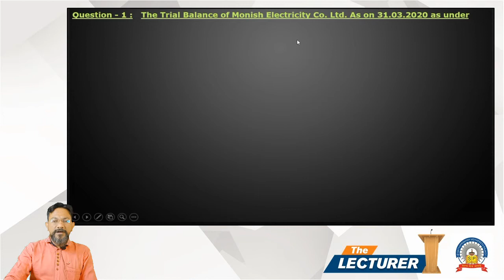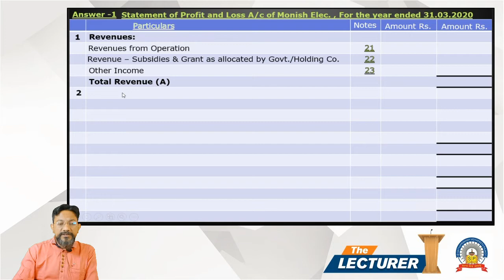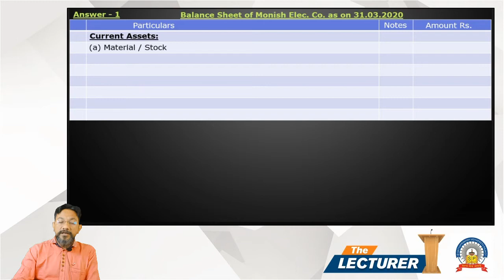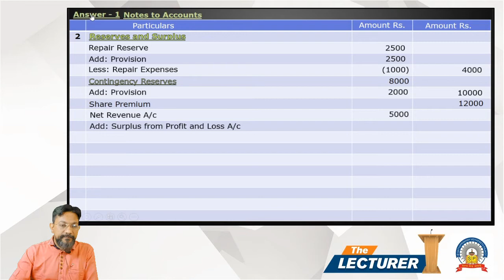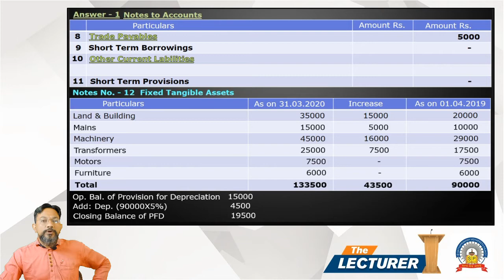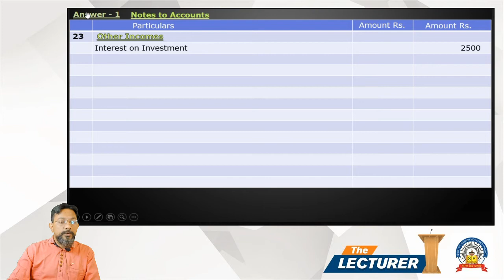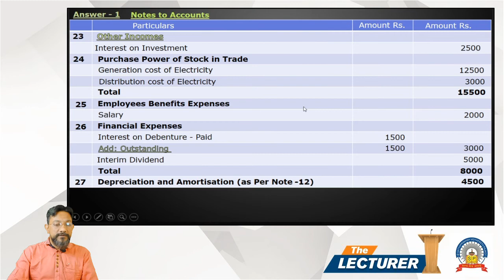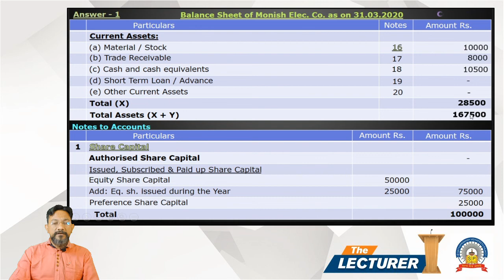Bcom Sem-6 Sub: Accounting - 6 Chap.: Final Accounts of Electricity Company Topic: Question - 1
Hi All,